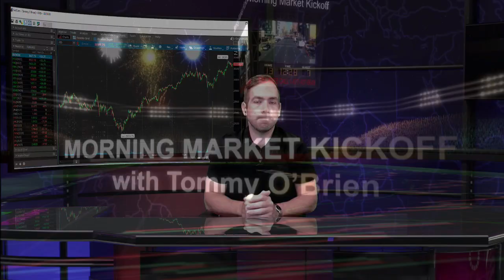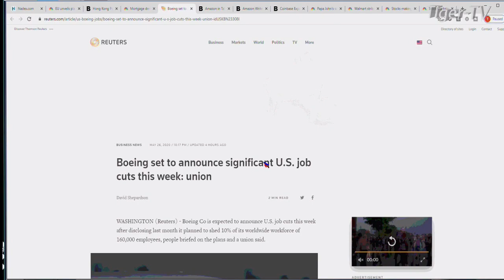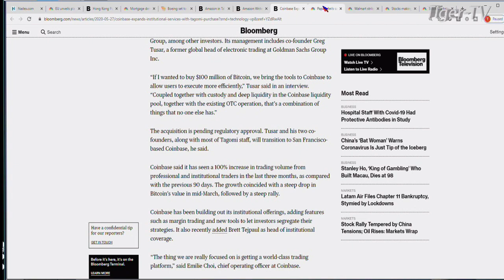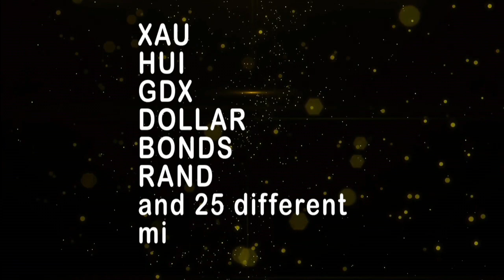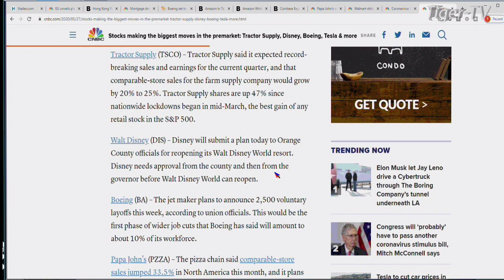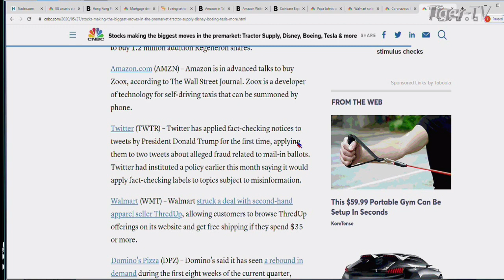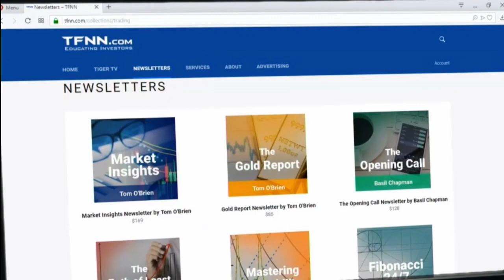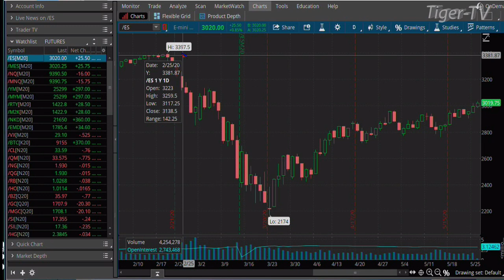May 27th, The Morning Market Kickoff with Tommy O'Brien on TFNN - 2020